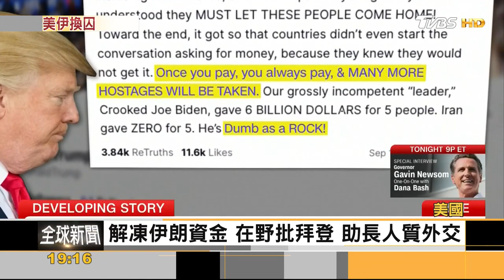美國解凍伊朗60億美元 換回5公民 遭批助長人質外交｜方念華｜FOCUS全球新聞 20230919